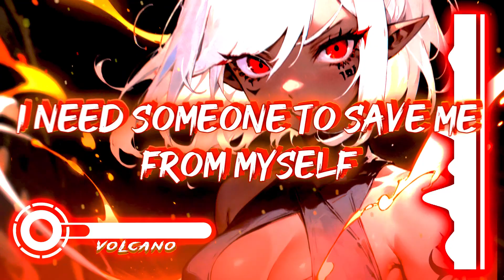𝙉𝙞𝙜𝙝𝙩𝙘𝙤𝙧𝙚 🎧 - 𝙑𝙤𝙡𝙘𝙖𝙣𝙤 [ 𝙇𝙮𝙧𝙞𝙘𝙨 ]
▶ Song: Jim Yosef - Volcano (feat. Scarlett)

PLEASE READ:

Once I have received your message and determined you are the proper owner of this content I will have it removed, no drama at all